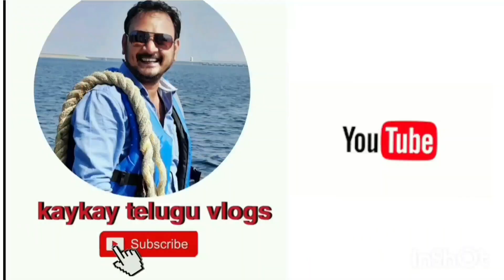Simple family Vlog||పుట్టిన రోజు వేడుకలు birthday celebration